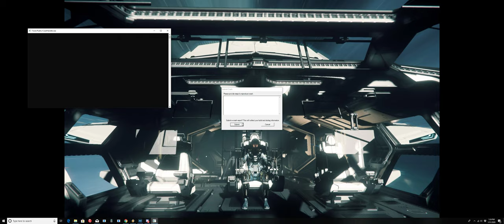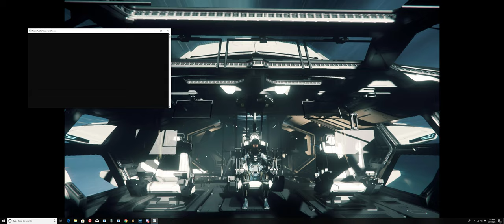Star Citizen , Snow Tires Required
Ursa doesn't seem to like ice much.